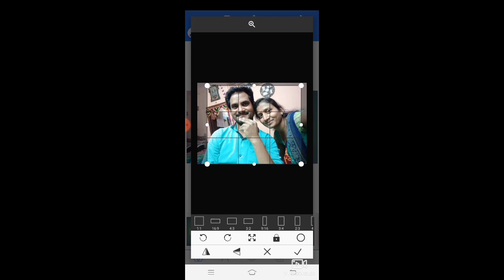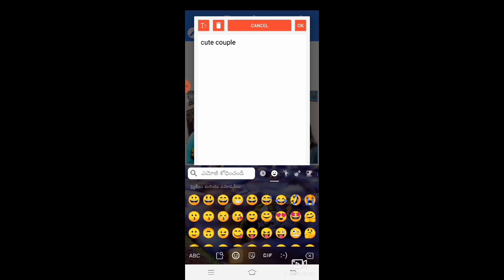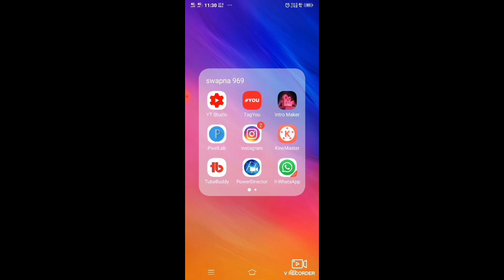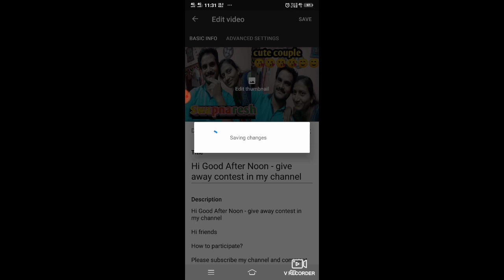How to create you tube HD Thumbnail using mobile l in telugu l by Swapna l నీనైతేగిట్లనేuploadచేస్తా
Hi friends

this is Swapna from Swapna969 creations today I will explain you the How to create you tube HD Thumbnail using mobile l in telugu l by Swapna l నీనైతే గిట్లనేuploadచేస్తా

latest Saree collection, latest blouse collection, latest Lehanga collection, jewelry collection, hair styles in my channel

Hi friends

How to participate? give away contest

Contest time period : April 1 to April 25 in give away contest

Winner announcement: April 25 will be live at 3:00pm

Give away gifts: Three dress materials for 3 winners